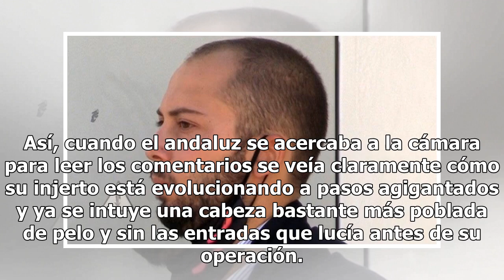José Antonio Avilés reaparece en Instagram y muestra la evolución de su injerto capilar